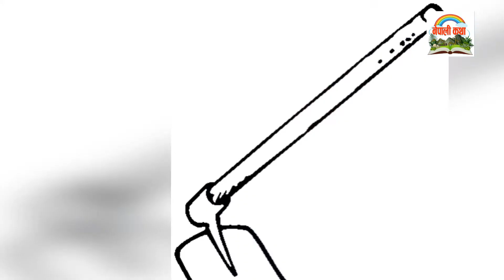Bhutko Jagalta Dey, Dey Ye Radi [Nepali Folk Tale] | [ नेपाली कथा ] भूतको जगल्टा दे, दे ए राँडी